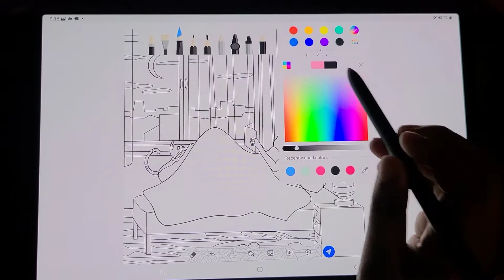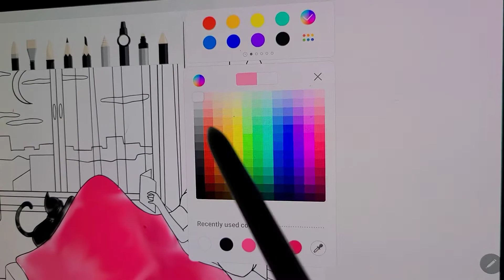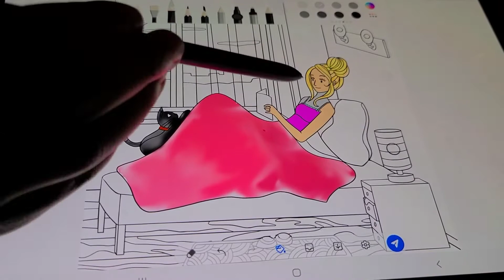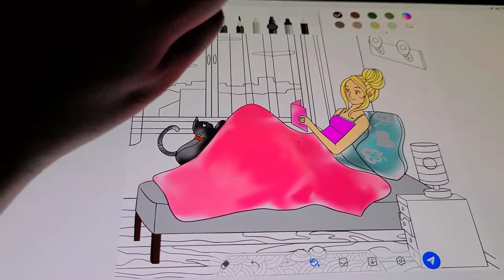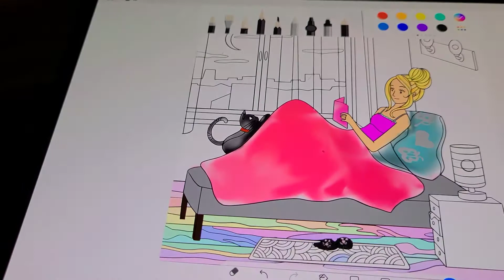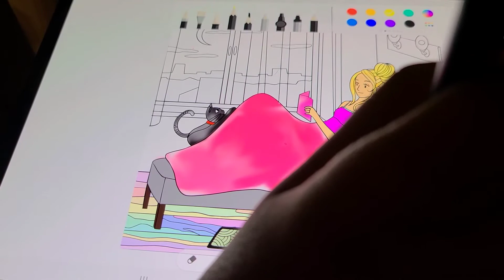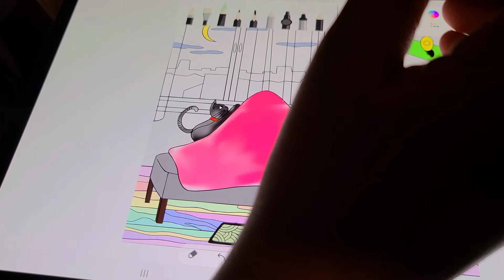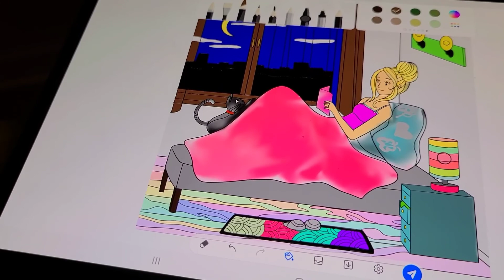Color with me!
Hello,

Today I will be coloring on Samsung Galaxy Tab S7+.